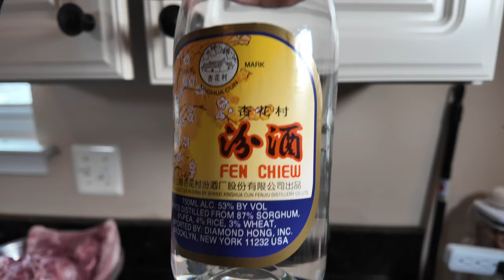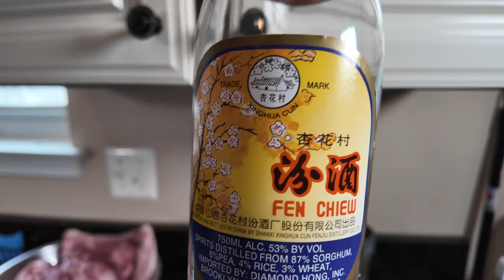腊肠腊肉腊排骨搞起来，抵不住的美味诱惑 | 分享老田家的腊肠制作方法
老田家腊肠（麻辣味）制作方法：

新鲜猪肉：10磅（前肩/后肩搭配五花肉）
盐：75克（老田家口味偏淡）
冰糖粉：50克
辣椒粉：30克
花椒粉：10克
高度白酒：40克
肠衣：若干

所有调味配料都可以根据个人口味适当调整，肉和调料拌好后也可以提前取一小部分直接炒熟（或微波炉做熟），品尝口味后根据喜好做适当调整。

灌肠的肉要切成肉片或者肉条，这样灌出来的肠才好吃，不要搅碎，不要肉馅。

灌好肠后，在阴凉通风的地方悬挂风干10～14天，温度控制在0～10摄氏度之间。风干后就可以放到冰箱冷冻保存了。

晾晒风干的头两天，如果温度低光线不强，可以在阳光直晒下风干，否则需要遮阴。一定不能淋到雨水。

电动绞肉机和香肠机 (Electric Meat Mincer & Sausage Maker) 参考链接